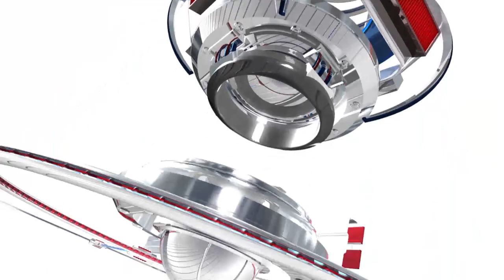Memphis Grizzlies vs Toronto Raptors | March 14, 2014 | NBA 2013-14 Season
Grizzlies vs. Raptors: Jonas Valanciunas sets a season-high 23 points with 9 rebounds with Kyle Lowry adding 22 points as the Raptors top the Grizzlies 99-86.